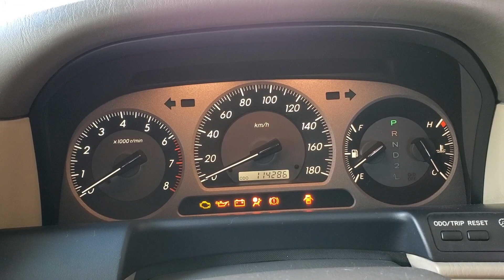【名車紹介】トヨタ・クラウン【取材】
名車がまた現れました！
この車、前回取材させて頂いた
W１２４Mercedesを手に入れた方の
愛車でした。極上の丁寧な扱いぶり！

【取材者】Baron Zamasu
【取材車】トヨタ クラウン